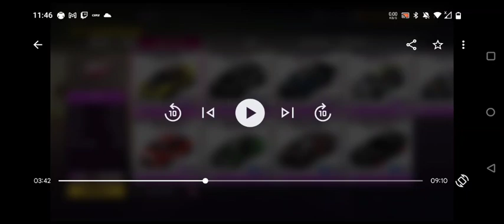my first time drifting on Forza horizon 5.